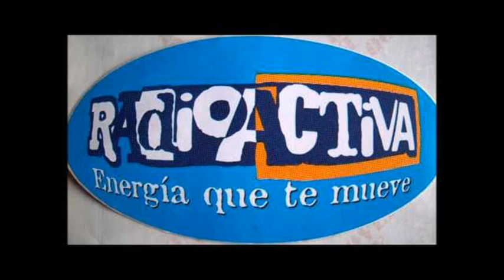Dj Siddhartha - Groove Station - Radio Activa 92.5 - Mix Tape 22